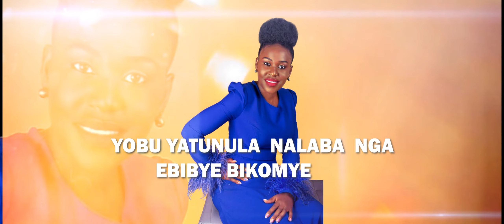WAMAANYI - JULIET MUJUMBA.(Lyrics video) New Ugandan music 2023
New Ugandan music 2023.wamanyi by Juliet MUJUMBA.African worship